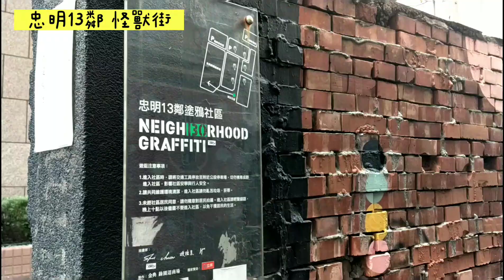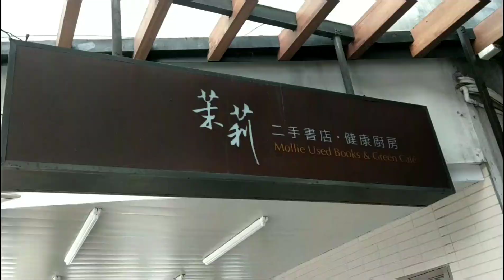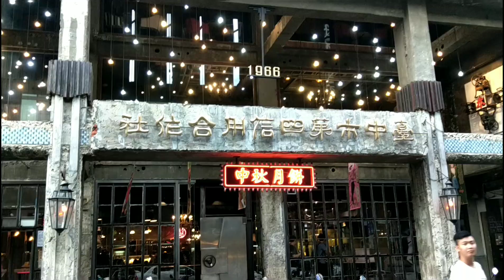20190825 台灣台中兩天一夜 Day 2｜台中真的是文創聚集地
20190825